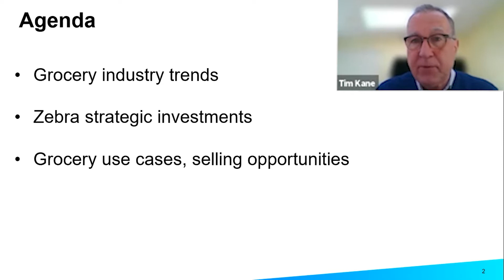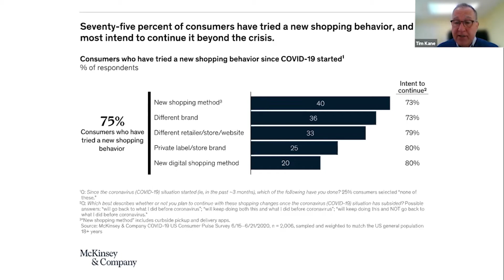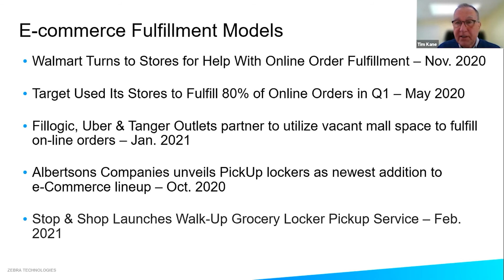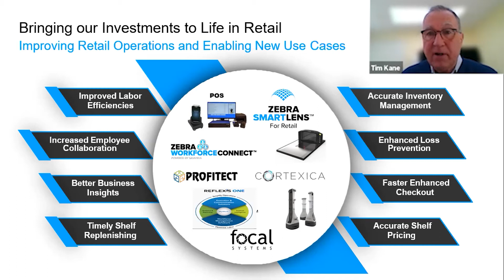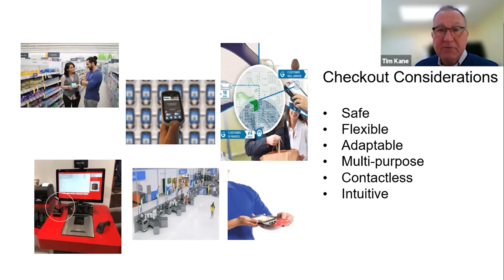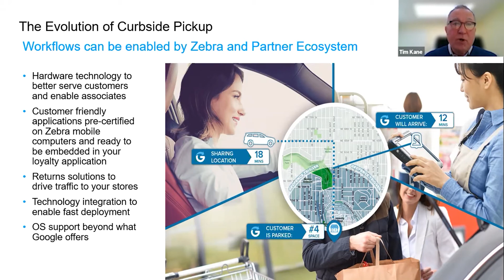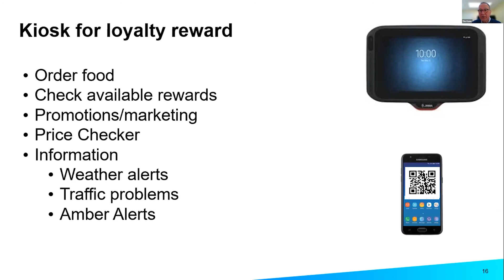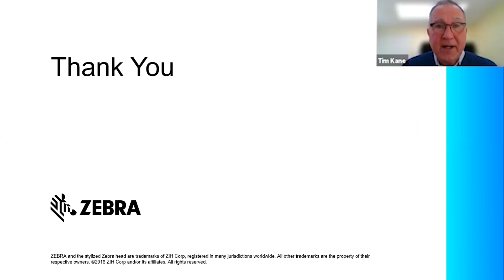IT Retail Virtual Event 2021- Retail Trends By Tim Kane - Zebra Technology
The grocery industry is moving fast. We’re talking inventory management robots that scan store shelves, no-lane checkout with Amazon, and mobile ordering with store pickup options. Corporate supermarkets are disrupting the market of independent grocery companies. At IT Retail, we believe it’s time for independent grocers to take back their industry.